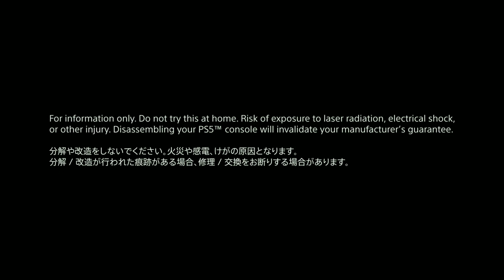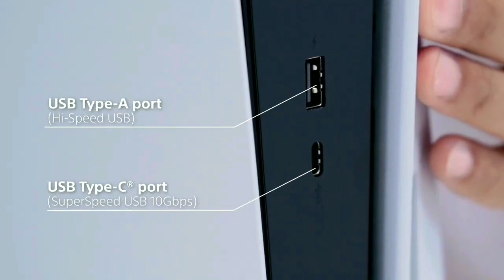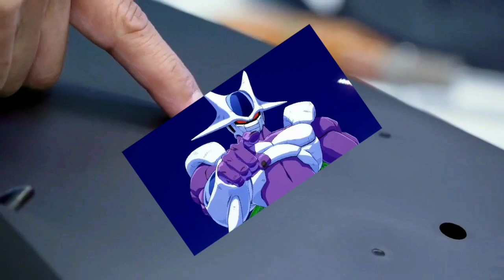Como es la Play Station 5 Por Dentro 😱 / Explicación en Español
😱Cracks en esta mañana, un primo mio de Japón se puso Crazy y decidió desarmar la consola mas polémica de la historia la PS5, Mostrándonos componentes muy potentes.